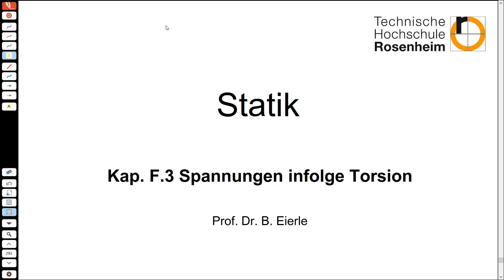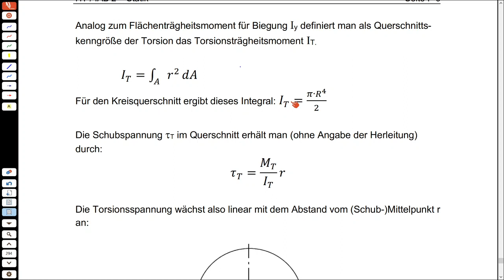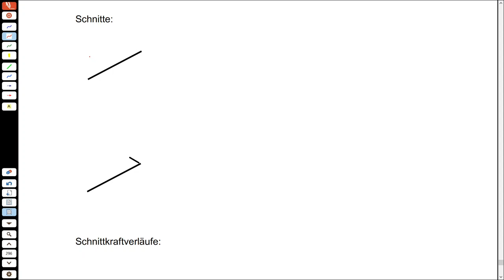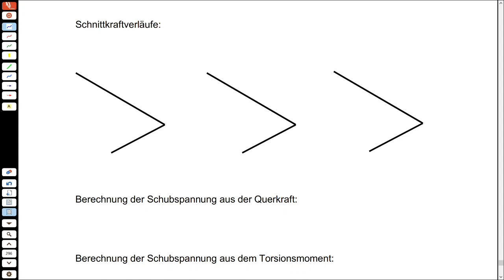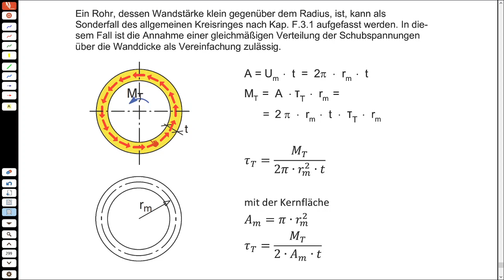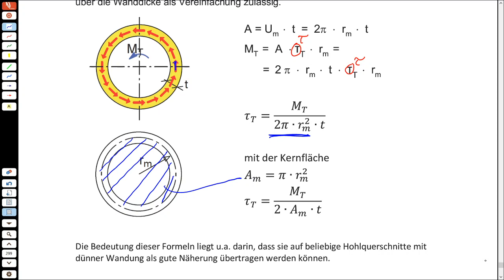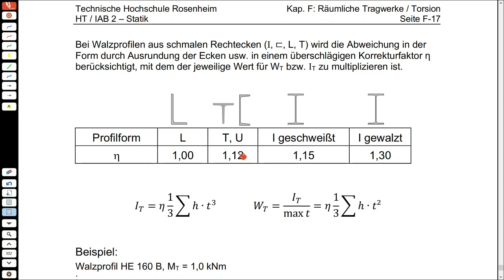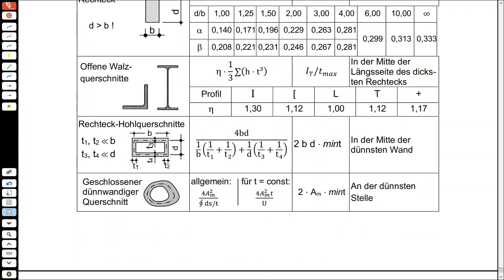Statik 2-24 F.3 Spannungen infolge Torsion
Hinweis auf drei Schreibfehler im Video:
bei 44:26: Index der zweiten Schubspannung muss "T" (Torsion) sein, also:  tau_V + tau_T = ...
bei 44:54: Einheit der Schubspannung ist natürlich N/mm^2 (nicht N/mm).
bei 45:47: Vergleichsspannung (mit zwei s in der Mitte)

Lehrvideo begleitend zur Vorlesung "Statik" im 1./2. Semester an der TH Rosenheim (Studiengänge Holztechnik, Innenausbau und Ingenieurpädagogik).

Stichworte:
Torsion, Spannungen